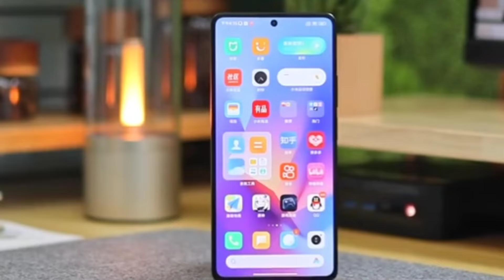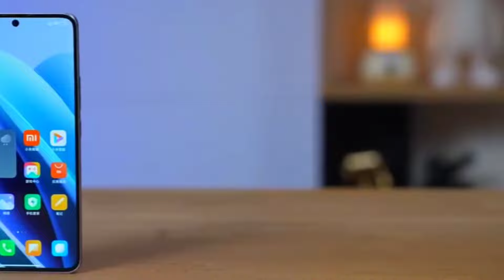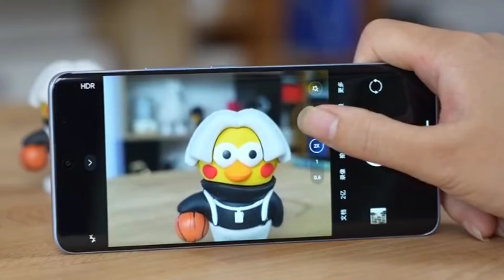Redmi Note 14 Pro Plus First Look & Specs Out | Redmi Note 14 Pro Series Launch Date in India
My EQUIPMENTS
MY EDITING TOOL KINEMASTER
MY PRIMARY DEVICE iPhone 13